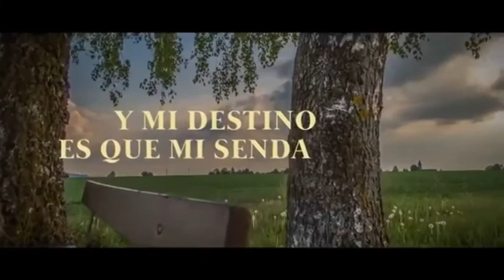Predica Pr Dario Flores 16 09 20